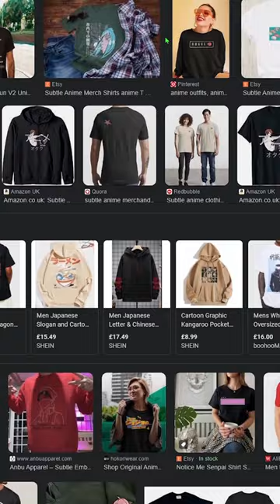Anime Clothes you can wear in public!